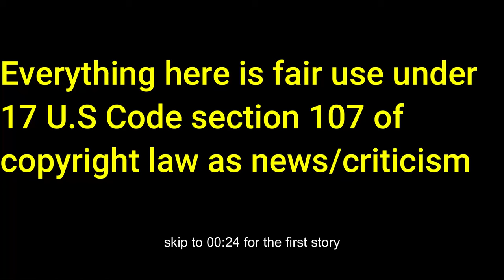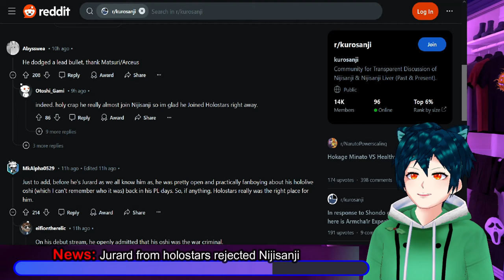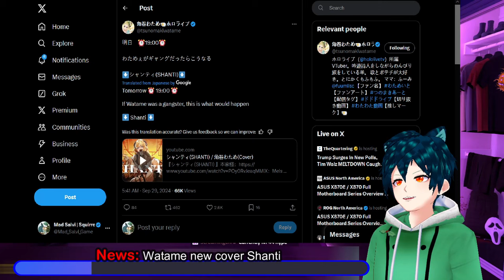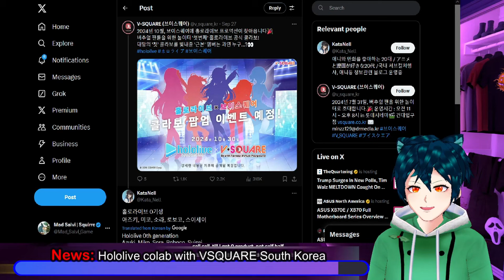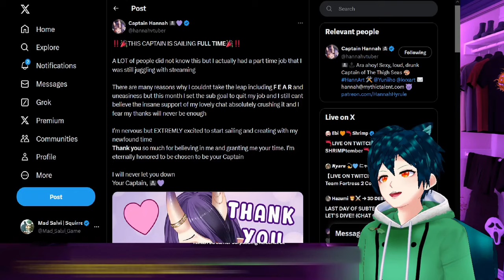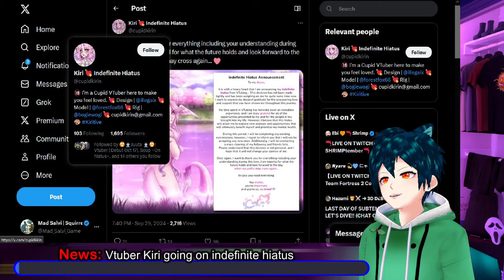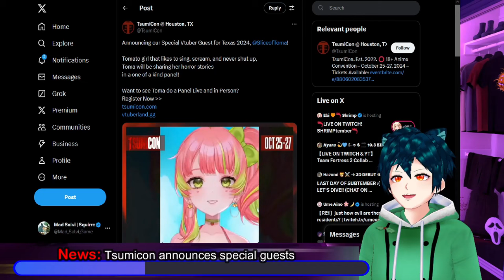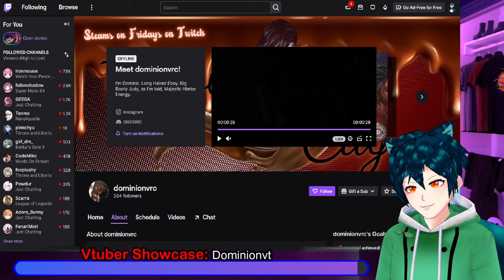holostar Jurard rejected Nijisanji, Ame Dakimamakura, unwritten twitch rules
Nijisanji accepted Jurard before he went to Holostars. He rejected them, because his dream was Hololive.
There are unwritten rules in regards to Twitch that many are now finding out. Armcha1r is on of the ones who put them out know.
Captain Hanna vtuber is going to full time streaming now that things have gotten better.
Annje had a recent contest where the winners got a cash prize.
Kiri is going to go on an indefinite hiatus so that they can do things they need to do.
Tsumicon, the next convention to come up for vtubers, shows off some of their special guests.

The Vtuber showcase for today is for an 18+ vtuber DominonVT, a VRChat streamer on twitch.

00:00 Intro and Disclaimer
00:24 News: Jurard from holostars rejected Nijisanji
03:22 News: Amelia Watson Dakimakura and merch
05:26 News: Watame new cover Shanti
07:36 News: Hololive collab with VSQUARE South Korea
08:49 news: Expert Armcha1r twitch unspoken rules
11:32 News: Captain Hanna going full time streaming
13:12 News: Annje art contest winners announced
14:18 News: Vtuber Kiri going on indefinite hiatus
15:47 News: Tsumicon announces special guests
17:59 Vtuber Showcase: Dominionvt